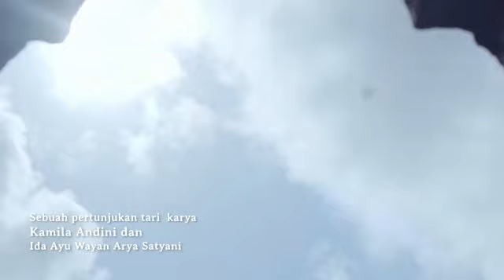Rahajeng rahina Saraswati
Sih adalah pertunjukan tari mengenai kelahiran. Sebuah dongeng visual tentang lahirnya seorang manusia yang penuh kasih kepada semesta.

Sebuah kisah sederhana dalam memaknai Saraswati. Tentang perjalanan manusia ke bumi. Dengan beribu bapa pengetahuan (aksara dan sastra)

Kasih, sebuah kata yang mengingatkan kita pada kemanusiaan.

Saksikan pertunjukan “Sih”
Dalam Malam Puncak Sastra Saraswati Sewana
28 Agustus 2021, 18.00 WITA